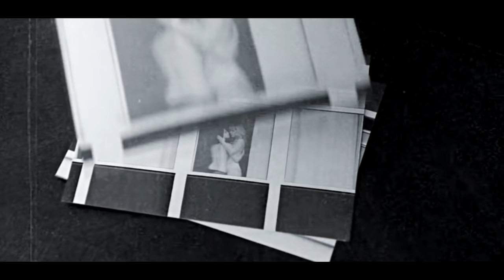Is this love? [ Stella Blomkvist ]